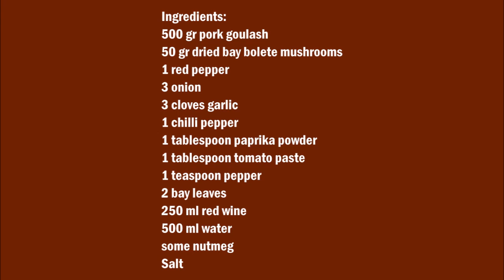Pork goulash with bay bolete , 豬肉古拉什與 褐绒盖牛肝菌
English :
500 gr pork
50 gr dried bay bolete
1 red pepper
3 onion
3 cloves garlic
1 chilli pepper
1 tablespoon paprika powder
1 tablespoon tomato paste
1 teaspoon pepper
2 bay leaves
250 ml red wine
500 ml water
some nutmeg
Salt

Put mushrooms in water for 10 hours.
Put some oil in a saucepan, add the onion and tomato paste and fry. In the meantime, remove the mushrooms from the water and add to the pan together with the remaining ingredients and mix. Pour the mushroom water through a sieve in the pot. Cook the whole thing until the meat is cooked.

中文：
500克豬肉
50 克乾燥褐绒盖牛肝菌
1 紅辣椒
3 洋蔥
3瓣大蒜
1辣椒
1湯匙辣椒粉
1湯匙番茄醬
1茶匙胡椒
2灣葉
250毫升紅酒
500毫升水
一些肉豆腐
鹽

將蘑菇放入水中10小時。
在平底鍋中加入一些油，加入洋蔥和番茄醬，煎炸。同時，從水中取出蘑菇，連同剩餘的配料一起加入鍋中，混合。將蘑菇水倒入鍋中的篩子。把整個東西煮到肉煮熟。